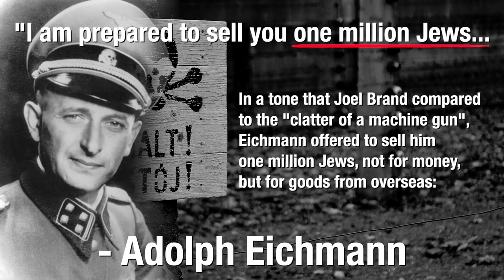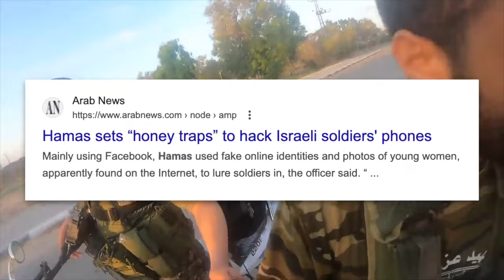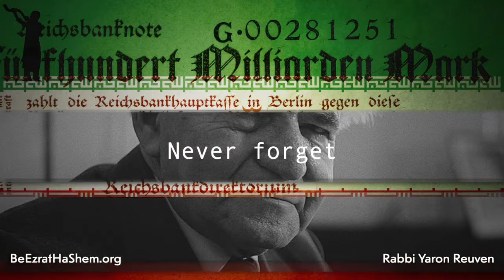Haman Before MaShiach Comes Parashat Tzav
The Sages in Masechet Sanhedrin say, that before MaShiach comes if we don't do TeShuva HaShem will bring a ruler worse than Haman. Rabbi Yaron Reuven brings a priceless chiddush from Parashat Tzav on at first what seems to be simple mitzvot of kashering vessels, but upon closer examination, it holds a secret to who will do TeShuva before MaShiach comes.

PUT A SMILE ON THE FACE OF AM YISRAEL - Partner With Us In The Mitzvot of MaChatzit HaShekel and Matanot LaEvyonim for PURIM 5784

HELP FEED POOR JEWS IN ERETZ ISRAEL — The Families of Talmidie Chachamim (Torah Scholars) in Eretz Yisrael that are struggling to feed their household.
IF WE GIVE GENEROUSLY, HASHEM WILL GIVE GENEROUSLY TO US AS WELL.

DONATE TODAY or even SIGN UP FOR MONTHLY DONATION to be part of each and every story that brings a smile

00:00 Introduction
00:35 Chiddush from Parashat Tzav (Leviticus 6:1-8:36)
04:08 Kashering vessels
06:40 Hitler is going to make you do TeShuva
08:21 Relying on the iron dome
11:07 After HaKadosh Baruch Hu breaks them